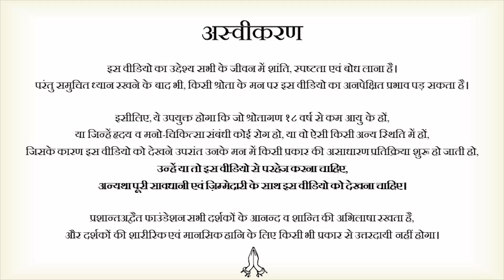सच्चा गुरु मिलता क्यों नहीं? || आचार्य प्रशांत, गुरु नानकदेव प्रकाश पर्व पर (2019)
प्रसंग:
~ गुरु नानकदेव जी के 550वें प्रकाश पर्व को मनाने का सही तरीका क्या है?
~ सच्चे और झूठे गुरु की क्या पहचान है?
~ गुरु कबीर साहब और गुरु नानक साहब, गुरु की महिम्म का इतना अधिक बखान क्यों करते थे?
~ पंजाब में, व सम्पूर्ण भारत में प्रकाश पर्व किस प्रकार मनाया जाना चाहिए?
~ गुरु नानक प्रकाश पर्व के पीछे का क्या मर्म है?
~ सिख धर्म को गहराई से कैसे समझें?
~ झूठे गुरुओं से कैसे सावधान रहें?
~ गुरु का क्या महत्त्व है?
~ गुरु नानकदेव जी के जीवन से हमें क्या प्रेरणा मिलती है?
~ हमें गुरु नानकदेव प्रकाश पर्व को कैसे मनाना चाहिए?
~ गुरुबानी को कैसे समझें?
~ गुरु की सीख को जीवन में कैसे उतारें?
~ गुरु नानक देव जी के जीवन को
~ How to celebrate Guru Nanak Jayanti?
~ What is significance of 150th anniversary of Guru Nanak Dev Ji's Gurpurab?
~ Why saints have always laid highest emphasis on leading life in association with Guru?
~ How can one understand the essence of Gurubani?
~ Who is Guru?
~ What is meant by Gurupurab, or Prakash Utsav?